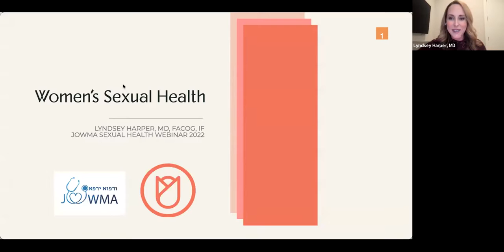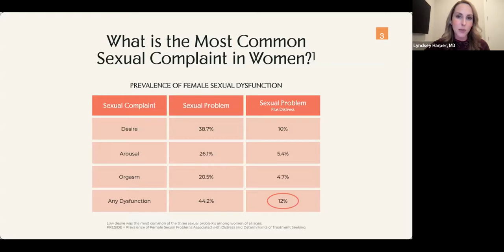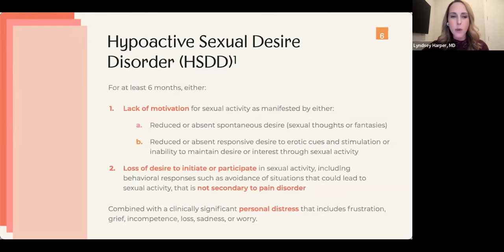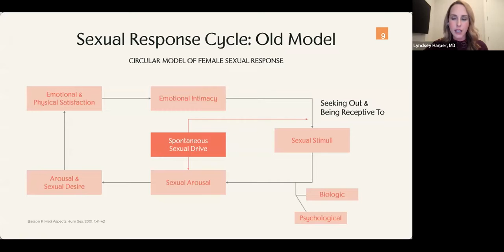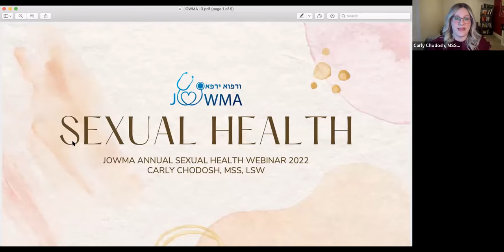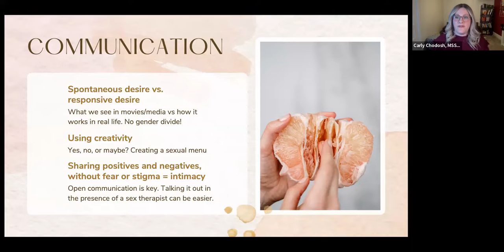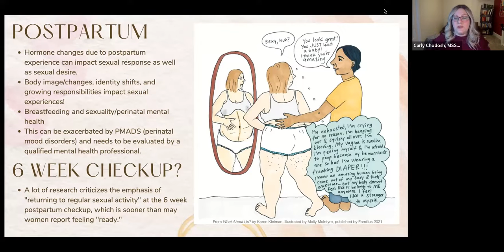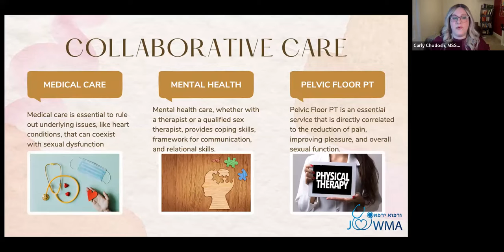Women's Health Webinar: Sexual Health for Women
This JOWMA webinar's goal is to educate women on their anatomy as well as intercourse during pregnancy, postpartum, and breastfeeding. We will also address maintaining sexual drive while trying to conceive and sexual dysfunction. Our expert panelists include Lyndsey Harper, MD, and Carly Chodosh, MSS, LSW. The event was moderated by Nicole Feigenblum, MD candidate 2023.